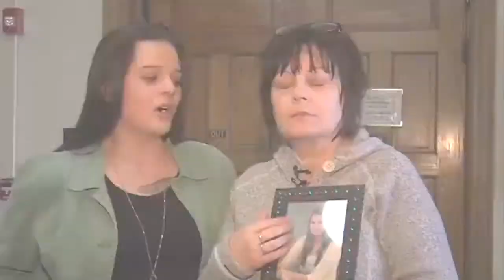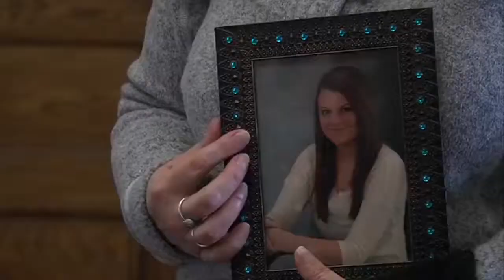Connor Scott makes court appearance